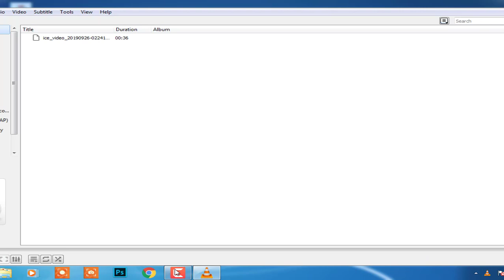pubg mobile ne diyaa copy right